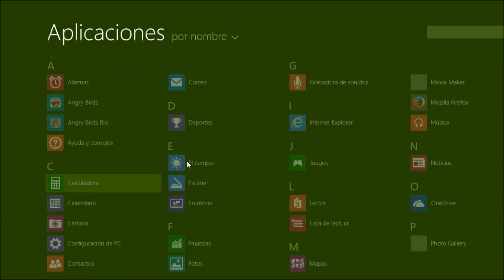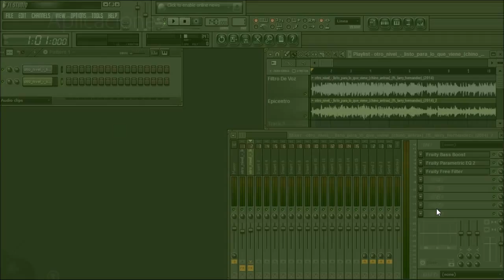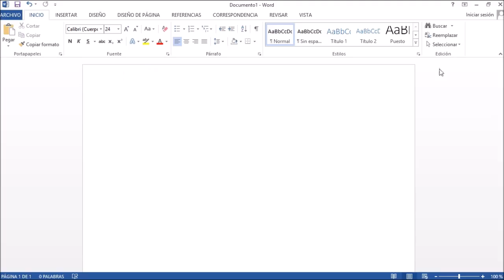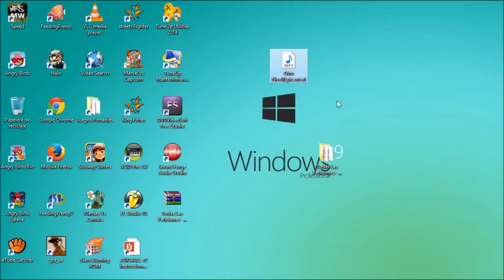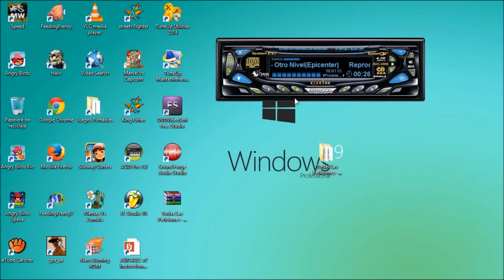Efecto EpicenterFL Studio 10 Basico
el-bassepicenter.blogspot.mx
y descarga lo mejor en efecto epicenter